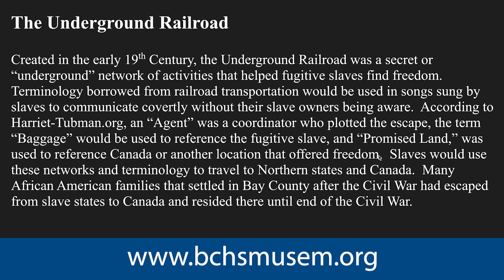Caterer's Apron | Hidden History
In this edition of Hidden History, an apron that belonged to a woman who escaped slavery and started a successful catering business.